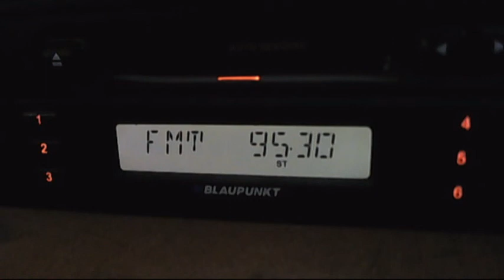fm dx hr botev burgas dx in central bucharest 07:21